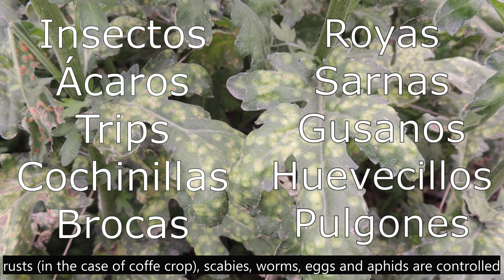CÓMO CONTROLO ENFERMEDADES EN MIS CULTIVOS? | CALDO SULFOCÁLCICO | MINERALES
Hola Bomberos! En este video encontrarás un producto que controla una infinidad de enfermedades en los cultivos y a su vez nutre tus plantas, lo más sorprendente es que tú lo puedes elaborar sin gastar mucho. Aquí te dejo unos estudios científicos relacionados, por que el conocimiento empodera!
Respuesta productiva y de calidad de seis variedades de pimiento morrón (Capsicum annuum L.) a la fertilización orgánica en Guadalzacar, S.L.P
Nuevas estrategias de control de mosca blanca, vector de enfermedades virales en chile serrano en el centro y norte de México